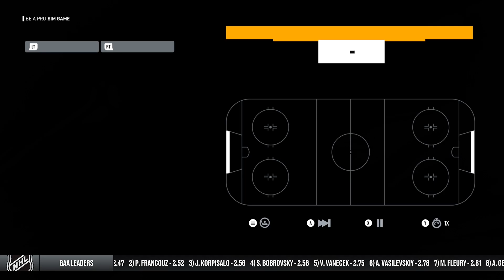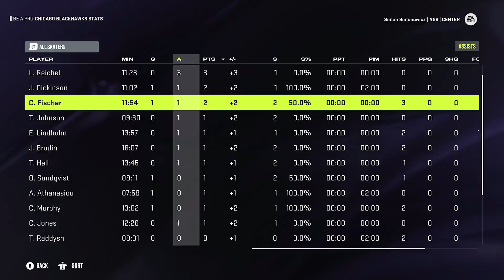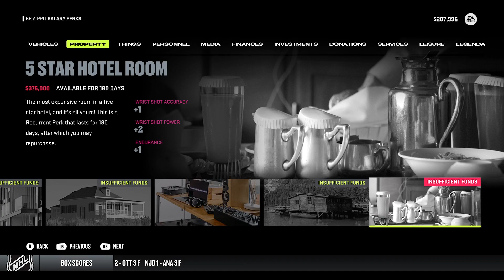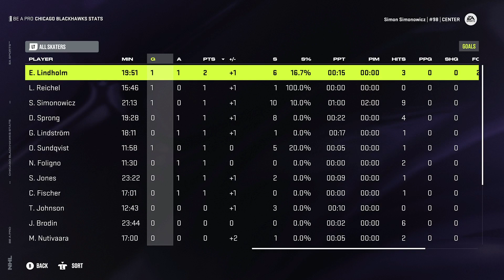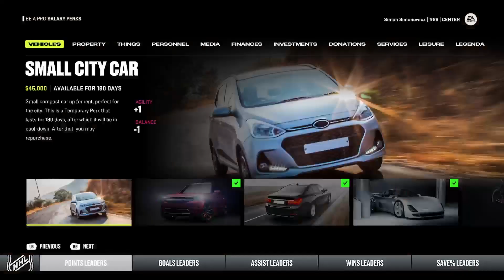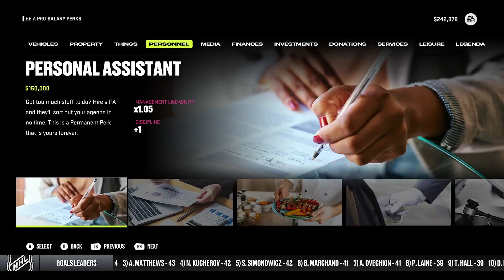Chasing Rookie Records || If I was in the NHL: Be A Pro || #16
During the stream, the thumbnail was actually a MISS. how...?